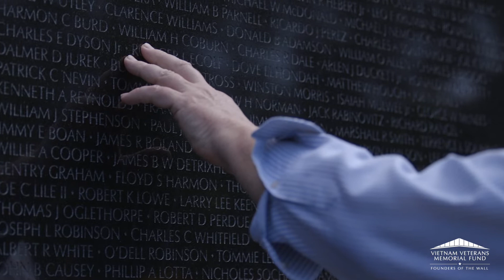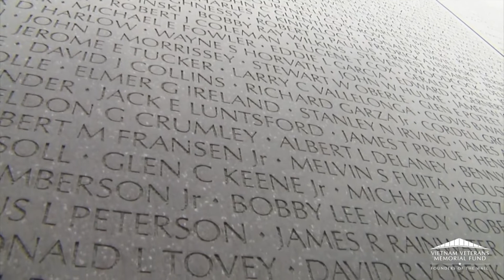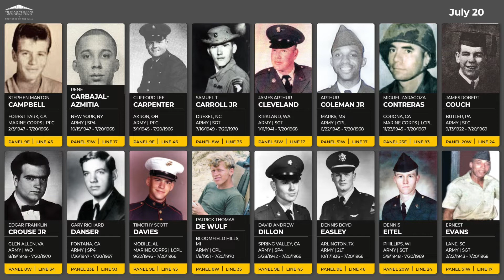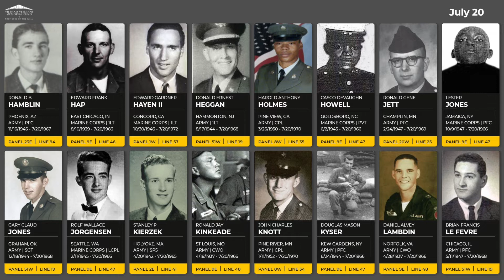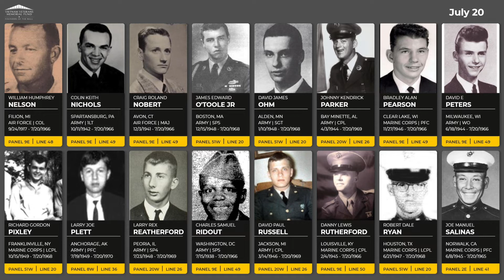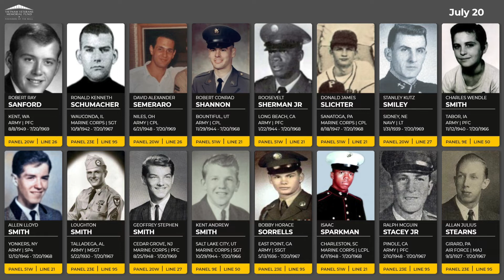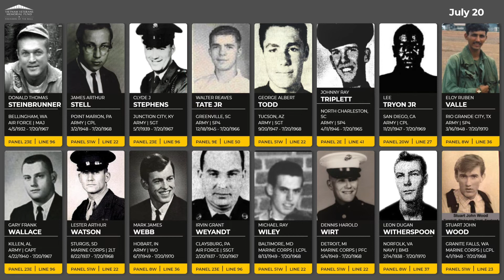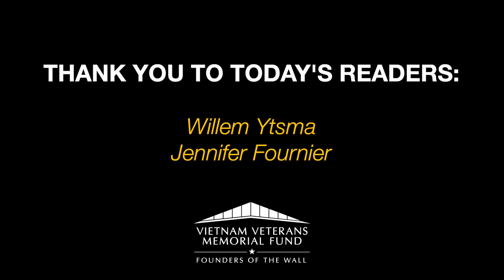Daily Virtual Reading of the Names: July 20